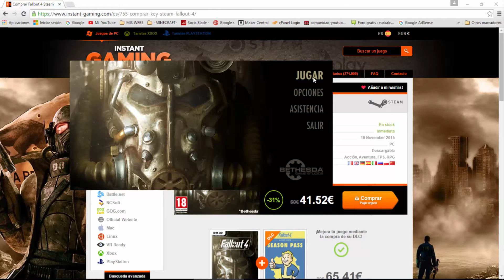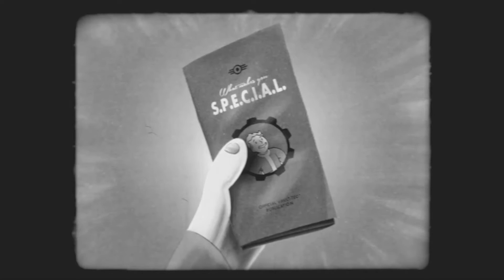Fallout 4 en modo Ultra - Gameplay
Por fin traigo uno de los juegos mas esperados del año, el Fallout 4. Voy a hacer una prueba grabando el juego en modo Ultra, al máximo de calidad a ver que tal se ve y que tal lo lleva mi equipo.

También dejo aquí el link para que te ahorres casi 20 euros al comprarlo, completamente original y en castellano:

Si queréis que siga subiendo gameplays en Ultra lo podéis pedir en los comentarios, quizás haga una serie del juego, que tiene muy buen pinta.

Espero que guste y ya sabeis, dar muchos likes para ayudar al canal !!

Gracias.